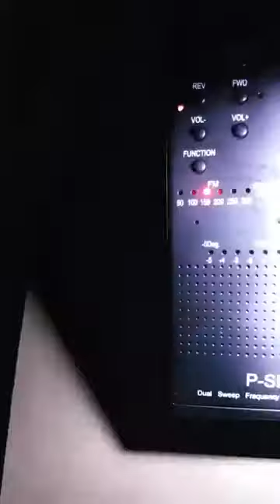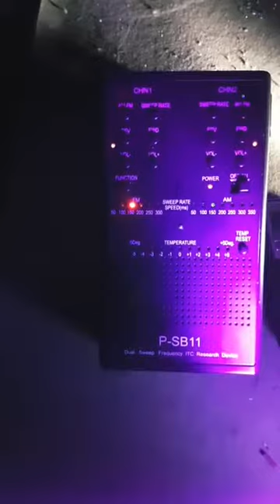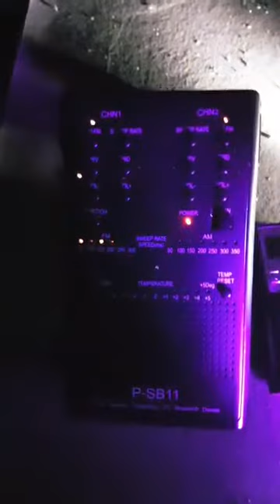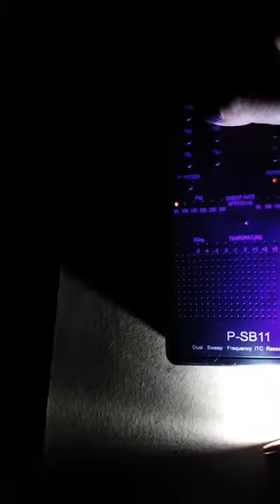2017 WLGH presents the haunted Old Waverly in Ellesmere Port, England UK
As seen on National Ghost Hunting Day's "World's Largest Ghost Hunt", see the Investigation of the haunted Old Waverly in Ellesmere Port, England UK performed by Anubis Paranormal Investigators.

Evidence and results from the 2017 World's Largest Ghost Hunt will be held on October 28th at the Haunted Bourbon Paracon in New Orleans!  Imagine being in this wickedly haunted city on Halloween weekend!